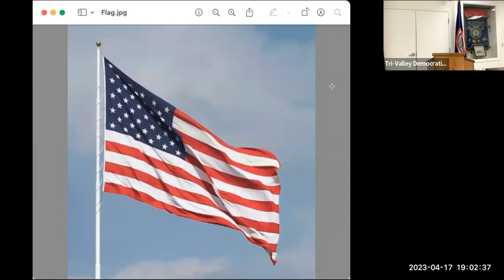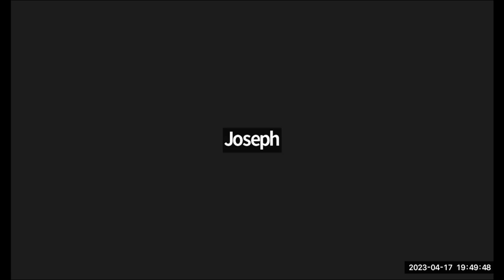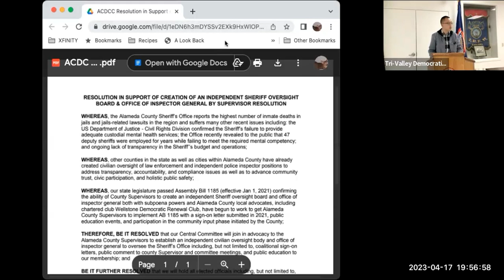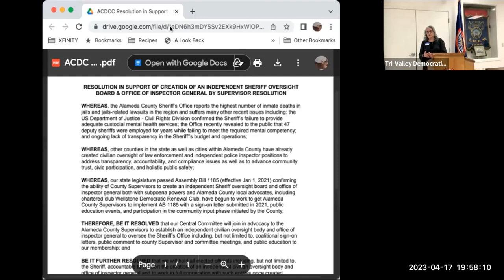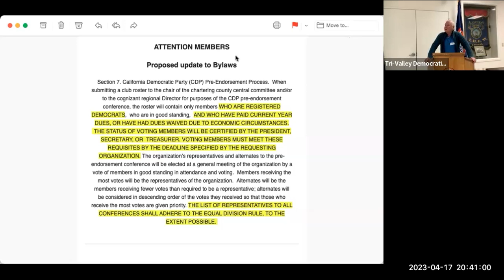Tri-Valley Democratic Club, April 2023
LIVE* at the IBEW local 595 Hall
April 17, 2023
7:00 - 9:00 PM
Poem in Honor of National Poem Month by Marilyn J Dykstra.
Candidate for State Senate District 5 - Edith Villapudua
Vote on Resolution on Sheriff Oversight - Anne Janks
1st Vote on Bylaws update regarding Pre-endorsement - Dr Ronald Lorentz

To find more poetry by Marilyn visit her blog